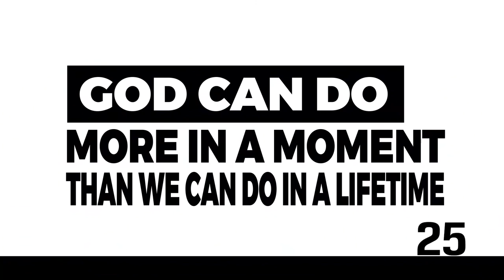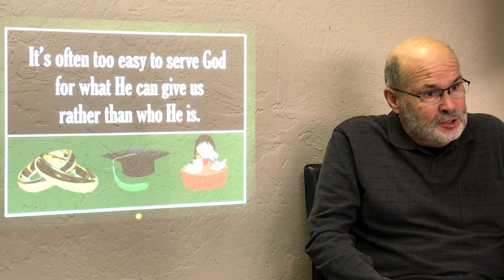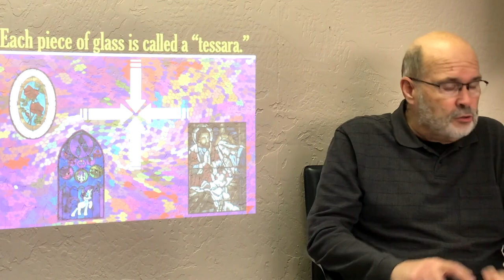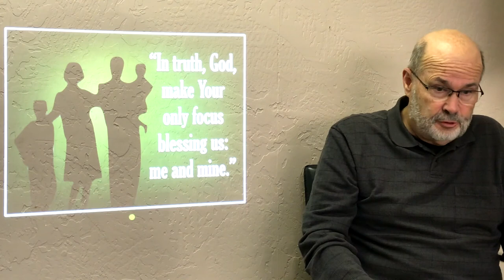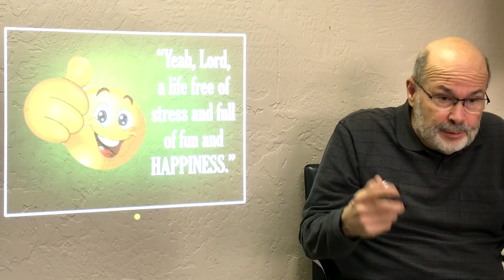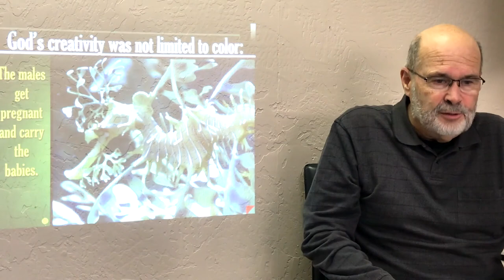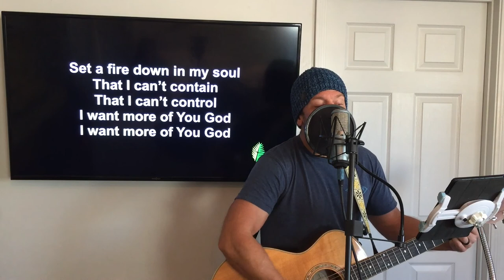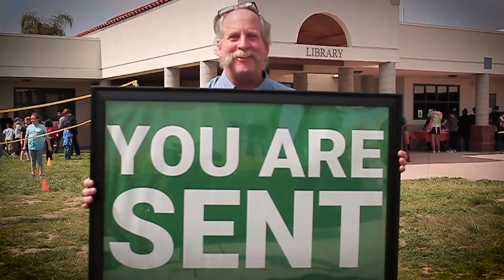Cats, Dogs and the Glory of God- Week 2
Find out what’s going on at Parkside this week!

What is Parkside? We're a church serving in Oceanside and Vista, California. We're committed to seeing the good news of Jesus reach North County, the West, and the world.